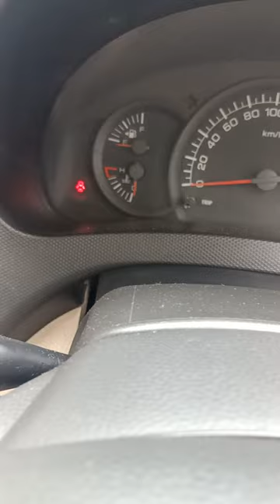Maruti Suzuki Swift Dzire wagonr Ertiga Nippon remote reset and matching programming